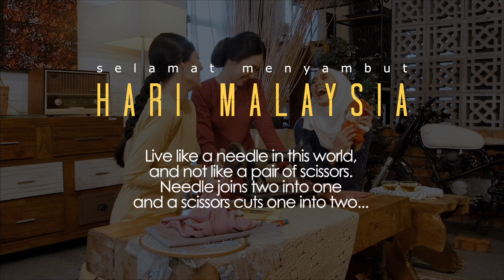Merdeka Campaign Shoot | Shot on Sony A6500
Shot entirely on Sony A6500